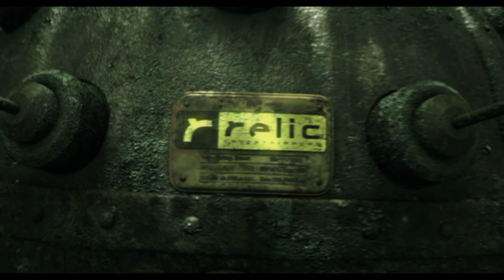Company of Heroes - Mission 1 - Omaha Beach